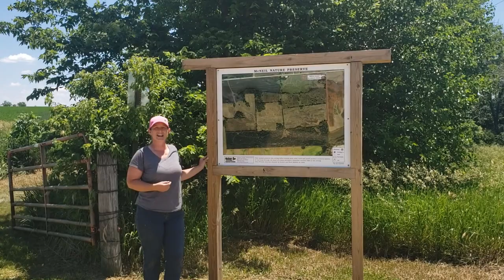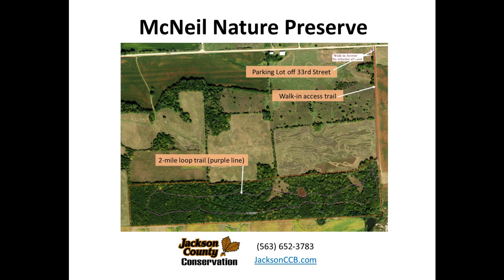McNeil Nature Preserve, Jackson County, Iowa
Enjoy a virtual tour of McNeil Nature Preserve, located near Preston, Iowa